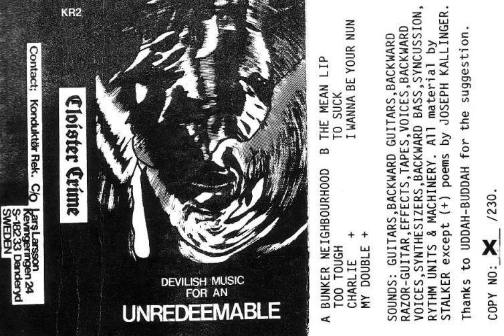cloister crime - the mean lip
cloister crime - devilish music for an unredeemable tape 1984